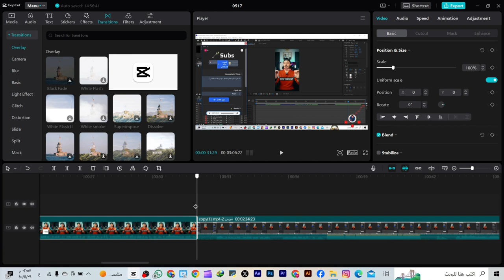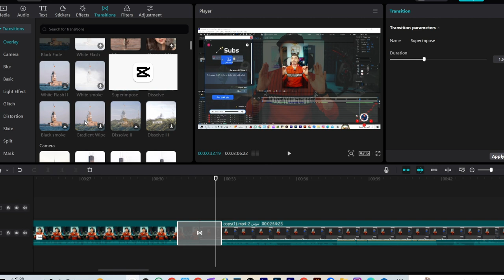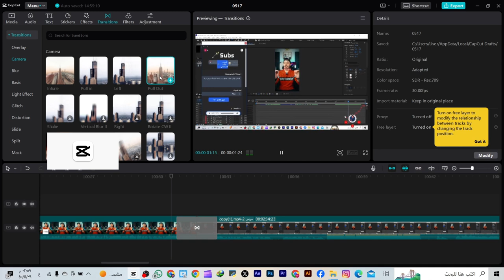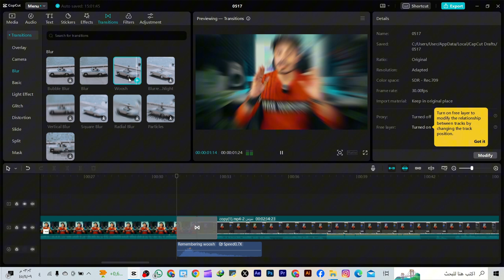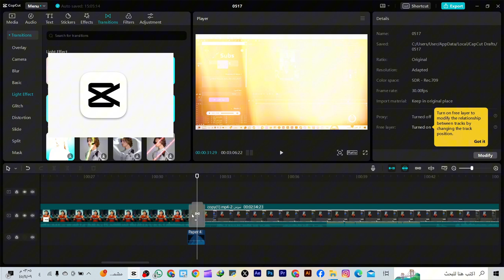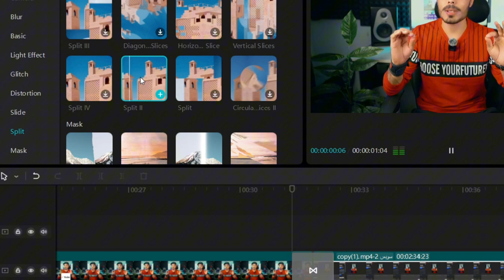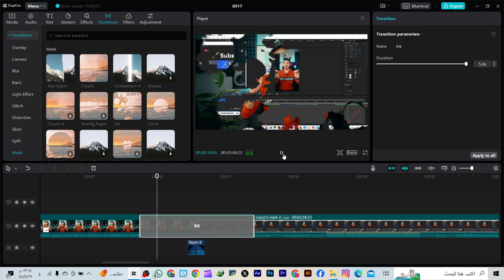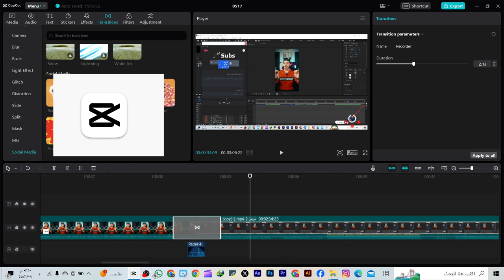شرح قائمة الانتقالات واهم الانتقالات للمحترفين في كاب كات وكيف نطبقهابشكل صحيح(capcut)-الدرس السابع-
بهذا الدرس راح نشرح قائمة الانتقالات  في كاب كات ونركز على الانتقالات الاحترافية  وكيف نطبقها بشكل صحيح على اي فيديو ونطلع نتائج احترافية.
00:00 المقدمة
00:38 شرح قائمة الانتقالات  في كاب كات
01:38 شرح قائمة الانتقالات التداخلية
02:40 شرح الانتقالات الكاميرا ثلاثية الابعاد  في كاب كات
05:00 شرح الانتقالات البلور
05:17 شرح انتقالات السحب
05:39 شرح الانتقالات الاضاءة الاحترافية
06:39 شرح الانتقالات الافلام النويز والتقطيع
07:29 شرح انتقالات التاثيرات ثلاثية الابعاد
09:11 شرح الانتقالات الماسك
09:19 شرح انتقالات السوائل والجرافيك
09:52 شرح الانتقالات السوشيال ميديا
10:59 النهاية
الفلاتر السينمائية في كاب كات
فلاتر سينمائية في كاب كات
اهم الفلاتر في كاب كات
هنا تجدون جميع روابط حساباتي 👌🔥
هنا تجدون جميع القنوات والجروبات المهمة👌🔥